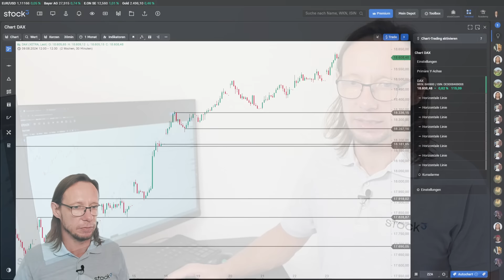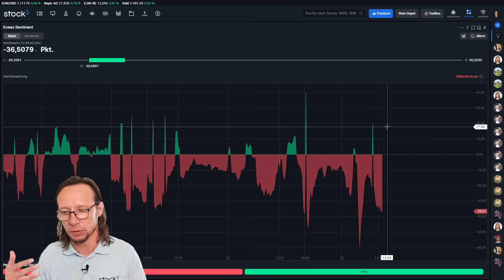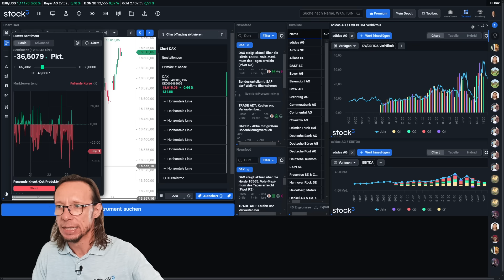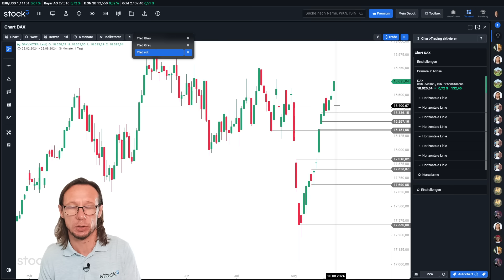Es ist einfach nur beeindruckend! DAX-Analyse am Mittag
Auch auf die Gefahr hin, mich zu wiederholen, aber ich ziehe auch heute den Hut vor dem Deutschen Aktienindex. Aber die Stärke ist kein Grund, panisch All in Long zu gehen!

DAX am Mittag ist ein stock3 Format von stock3 Experte & Coach Rene Berteit. In diesem Aktien Video Format erfährst Du tagesaktuell, alle wichtigen Trading Signale vom DAX, welche Dir bei Deiner DAX Analyse helfen können. Du möchtest alles zum DAX aktuell wissen? Dann findest Du hier Deine tä0399e DAX Analyse.